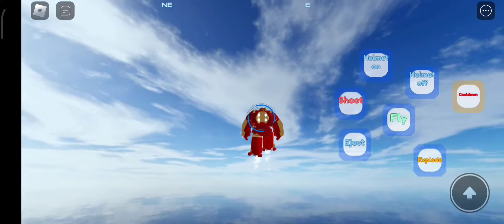game 🎯 video shere 🎉